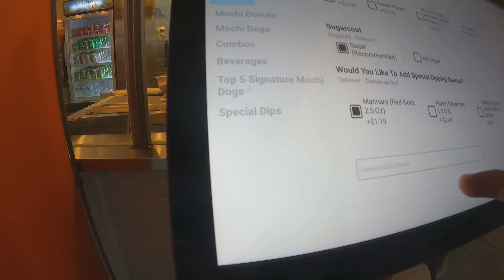Yu-Gi-Oh! Team ROTC: Vlog #4 Frank & Son & Ramen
Join the gang as they all go to one of the biggest collectible venues in California. This was everyone's first time at Frank & Son. Let us know what other venues we should hit up down in the comments below. Also, if you've been to Frank & Son before, let us know how you like it and why!

Also!
@returnofthechans for more Yu-Gi-Oh Content!